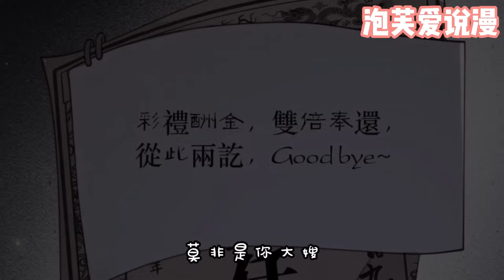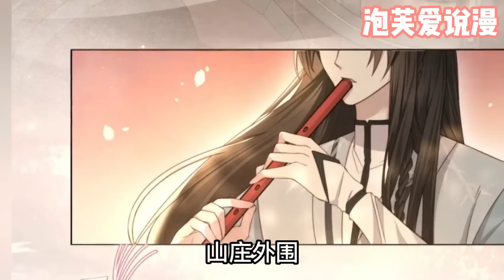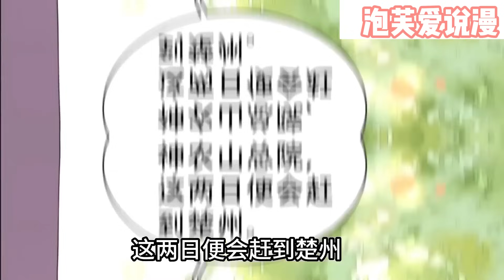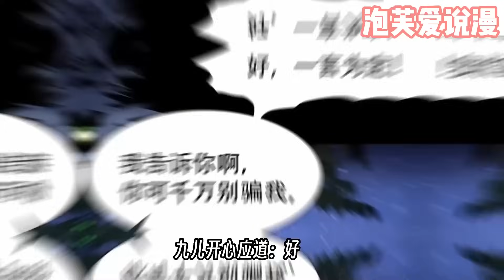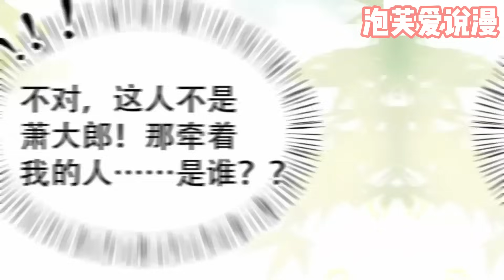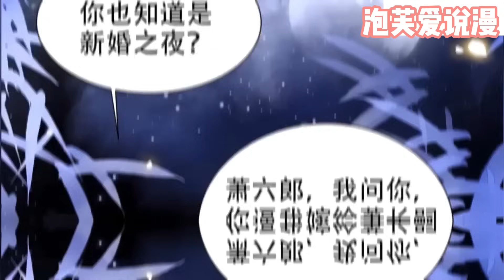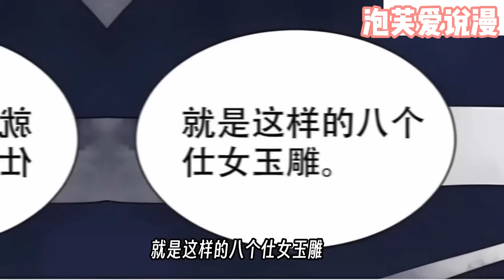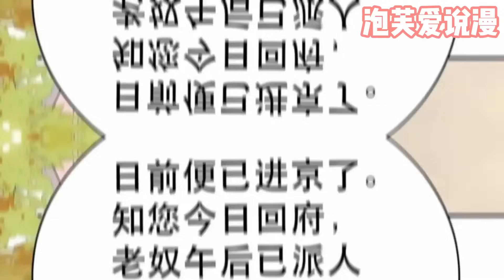【一口气看完】《孤王寡女》合集：1~80集，一次意外，二人身中云雨蛊，深坠情网生死相连…他们该如何面对这禁忌的感情？！大女主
她是才貌双全的墨家传人，一不小心闯入异世，与禁欲高冷、手握重权的当朝第一美男撞了个满怀，却听到他叫自己“嫂嫂”，要自己给他的活死人大哥冲喜？才貌双绝的她当即逃婚，却被他三擒三纵，互斗互撩心跳不断！一次意外，二人身中云雨蛊，深坠情网生死相连…他们该如何面对这禁忌的感情？